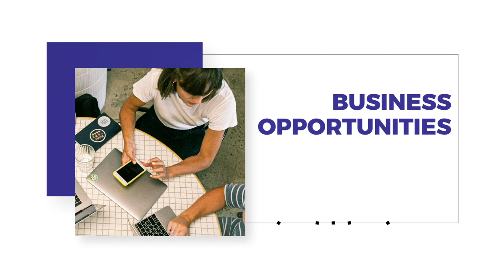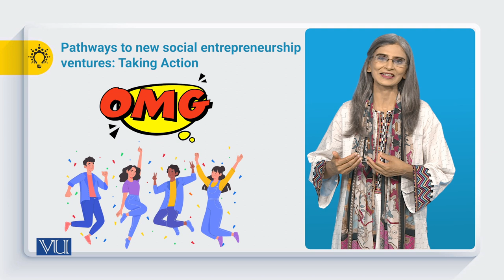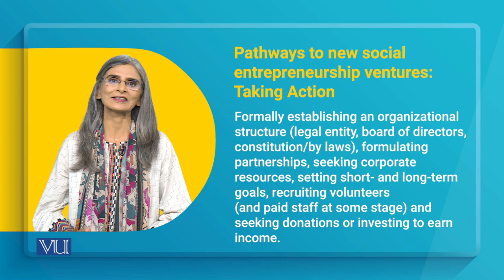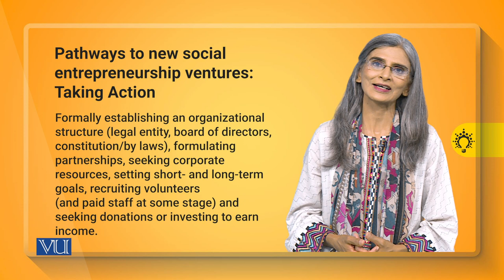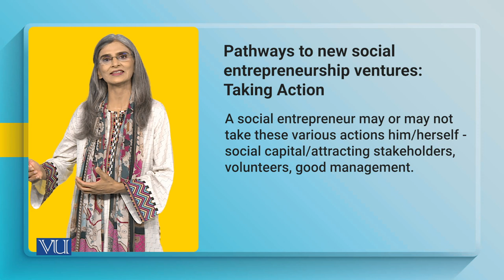Pathways to New Social Entrepreneurship - Taking Action | SOC617_Topic104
Topic104: Pathways to New Social Entrepreneurship Ventures - Taking Action,